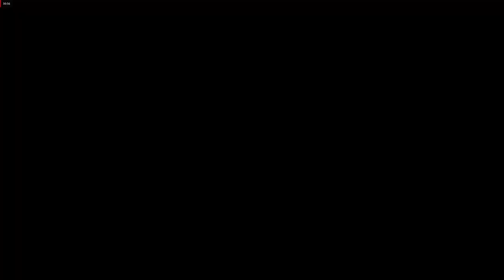HORIZON ZERO DAWN- Complete Edition Walkthrough Gameplay Part 1 Ft. Gamer Gear India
Horizon Zero Dawn is an action role-playing video game developed by Guerrilla Games and published by Sony Interactive Entertainment for the PlayStation 4. The game will be released worldwide in 2017.

The plot revolves around Aloy, a hunter and archer living in a world overrun by robots. Having been cloistered her whole life, she sets out to discover the dangers that kept her sheltered. The character makes use of ranged, melee weapons and stealth tactics to combat the mechanised creatures, whose remains can also be looted for resources. A skill tree facilitates gameplay improvements. The game features an open world environment for Aloy to explore, divided into tribes that hold side quests to undertake while the main story guides her throughout the whole world.